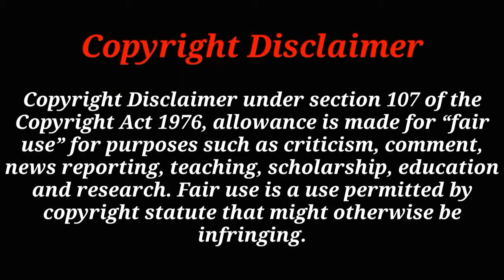বিশ্বের অসাধারন সুন্দর ৫ টি প্রাণী | Top 5 Cute Animals In The World | Unknown world | অজানা বিশ্ব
You Can Share your Ideas In comment Box.

Tag for video :

 বিশ্বের অসাধারন সুন্দর ৫ টি প্রাণী | Top 5 Cute Animals In The World | Unknown world